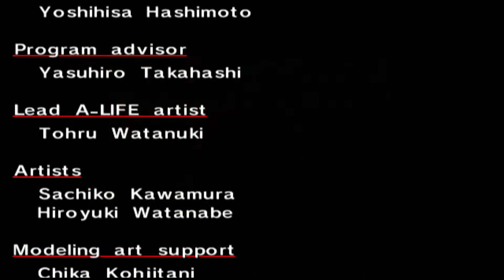Showdown - Sonic Adventure (Sonic's Story) Episode 4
Sonic goes back to the past to find out why his series sucks ass now. He'd rather make eggman eat his own words though as the two do battle for the fate of their world.